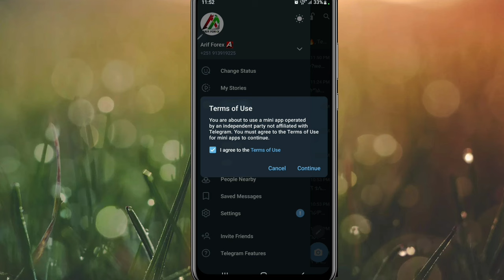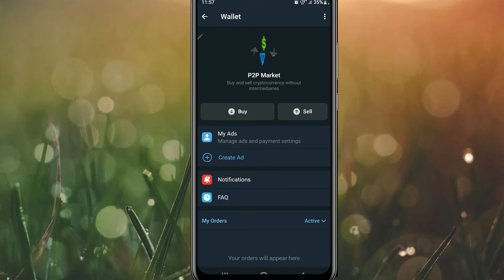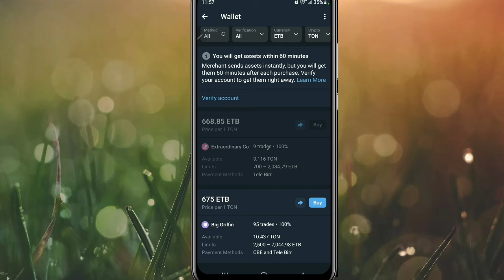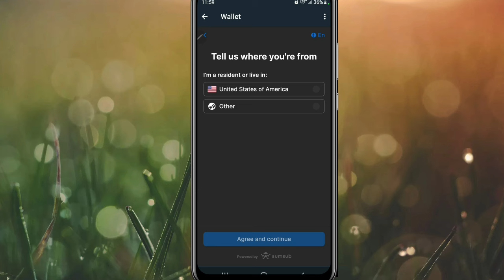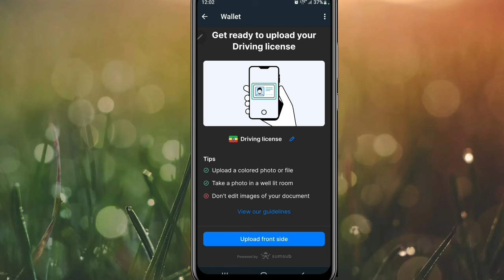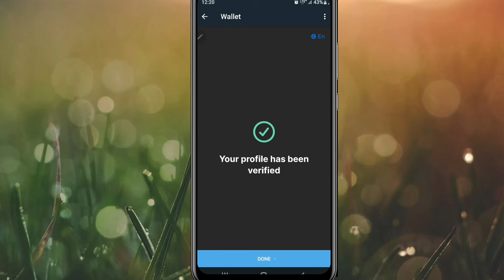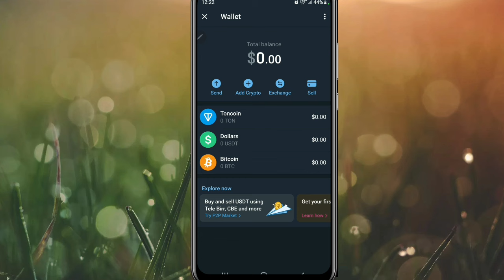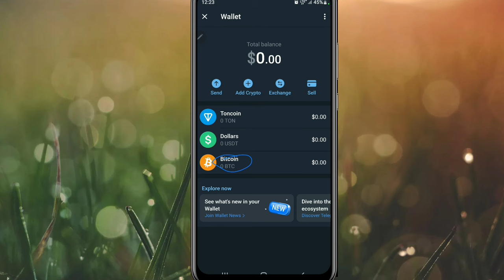በቴሌግራም የዶላር እና ክሪፕቶ ዋሌት አካውንት አከፋፈትና አጠቃቀም | How to create telegram wallet for Creptocurrency?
ፎሬክስ ገና ጀማሪ ከሆናችሁ ወይም በኤክስነስ ብሮከር ለተማረራችሁ እና በቀጥታ ከTrading View ጋር አገናኝታችሁ ፎሬክስ ለመስራትና የ Paperstone ትሬድ ማድረጊያ ብሮከር አካውንት ለመክፈት በዚህ ሊንክ ተጠቀሙ

forex trading for beginners, forex trading in amharic,ict trading strategy,inner circle trader,inner circle strategy, forex in Amharic, ICT Trading,make money online,